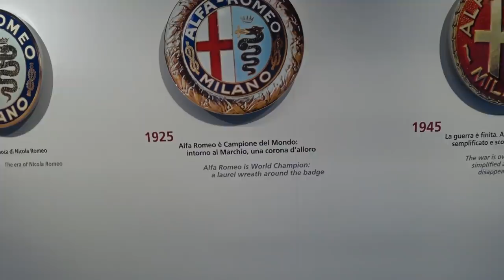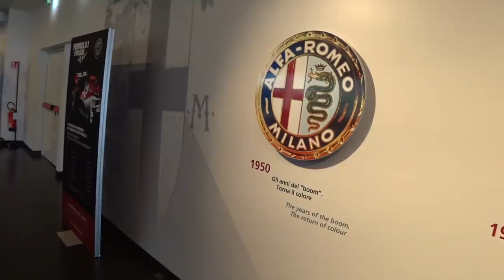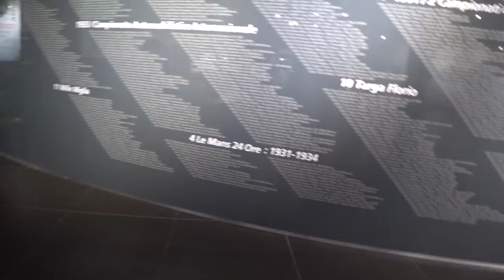Museo ALFA ROMEO ad Arese | L’emozione é roba nostra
Ci vorrebbe una settimana di ferie - almeno - per scoprire cosa si nasconde dietro ad ogni modello esposto al Museo Storico Alfa Romeo di Arese. Un luogo di culto più che una semplice area espositiva in cui ammirare i gioielli del Biscione ma anche scoprire come Alfa Romeo abbia inventato l'automobile da corsa, abbia messo in macchina Enzo Ferrari ed abbia dettato legge in termini di evoluzione tecnologica/meccanica per tantissime decadi. Vi porto con me in questa area TOP ASSOLUTO e FUORI CLASSIFICA. L’emozione è roba nostra. Ciao!